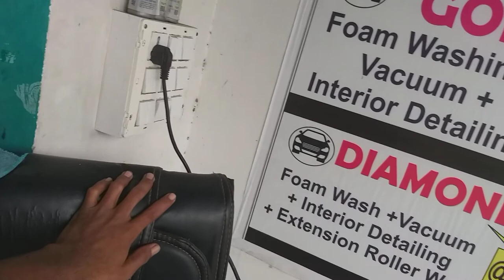car foam wash micro fiber clothe do like 👍👍👍👍👍&subscribe dear friends please support me